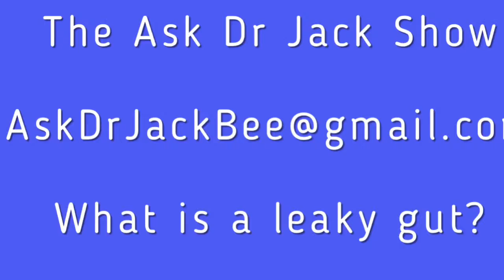Omaha Health- Leaky Gut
What is a leaky gut and how can you keep it from making you sick all the time?